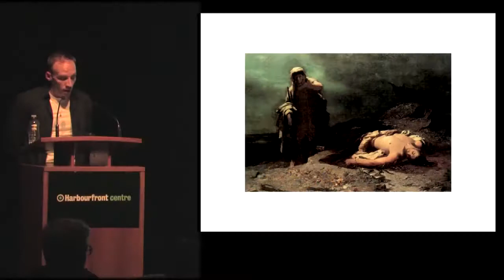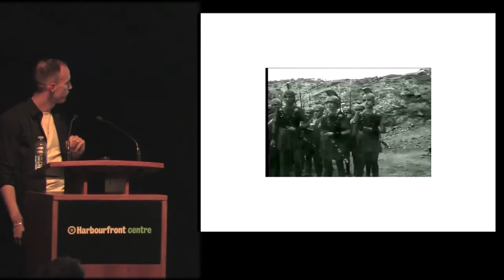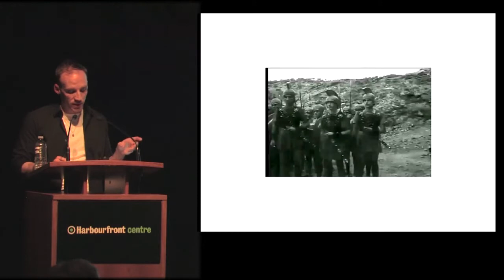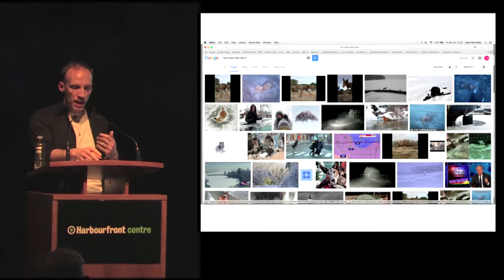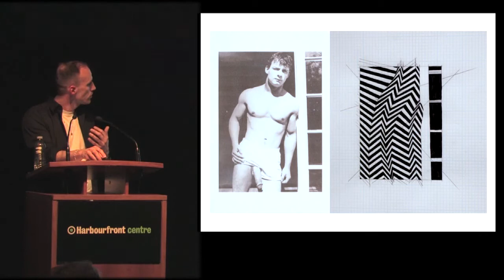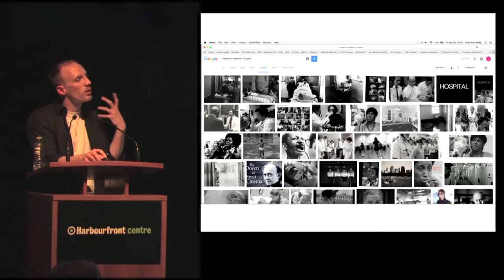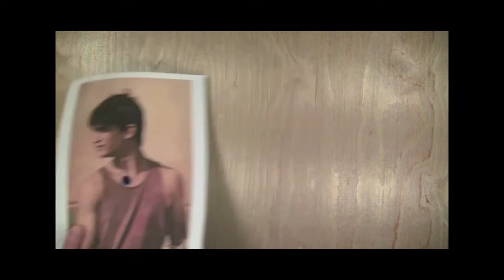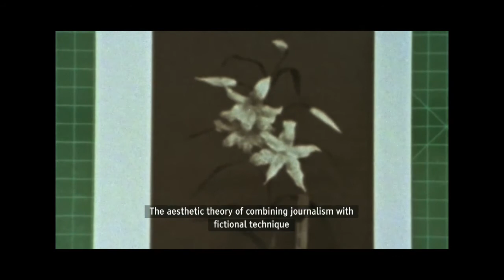8. Symposium: Constructions of Time Still and Moving Imagery – Jean Paul Kelly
This one-day symposium invited audiences to consider different ways in which the relationship between still and moving images is mobilized in contemporary artistic practice. Featuring contributions from artists, curators and scholars, presentations covered theoretical and practice-led perspectives on the topic, offering new approaches to thinking about their relationship in an age of image proliferation.

Toronto-based artist Jean-Paul Kelly’s presentation focused on investigations of digital image streams in his exhibitions and videos. Through examples of his work, Kelly reflected on how philosophically and physically “working-through” these documents has emerged as an autonomic process demanding constant analysis. Kelly mediated his presentation through Jacques Lacan’s treatise on ethics and its famous reading of the Sophocles’ heroine Antigone as “in-between-two-deaths”; allegorizing photography and cinema’s contemporary space and time as this shared, immortal zone.

Video produced by John Verheaven. 1 May 2016.